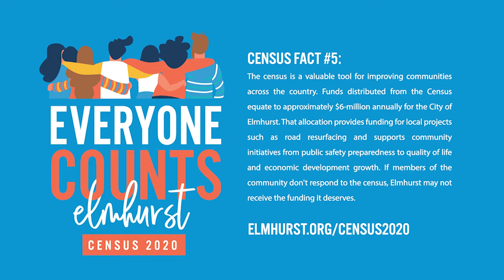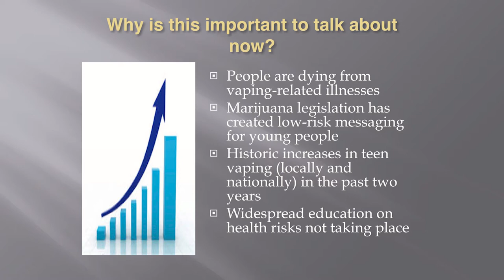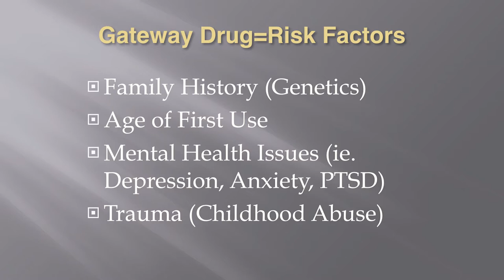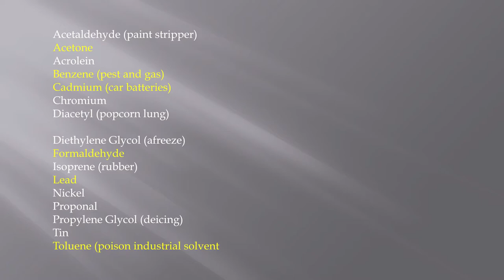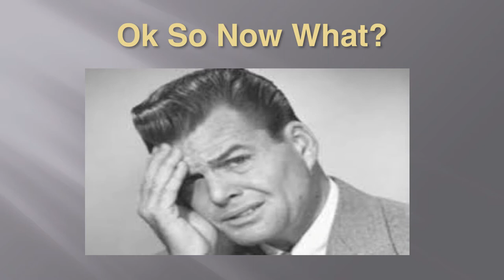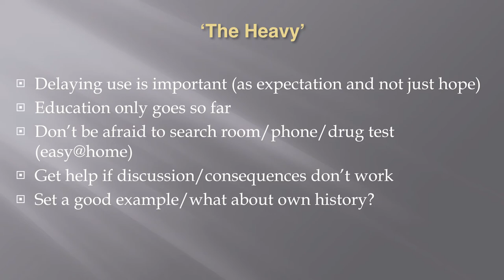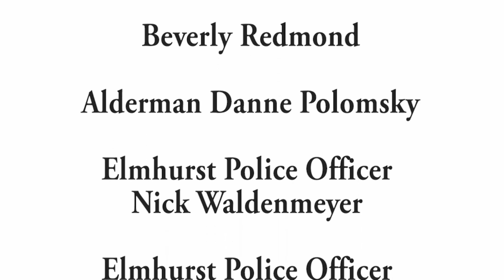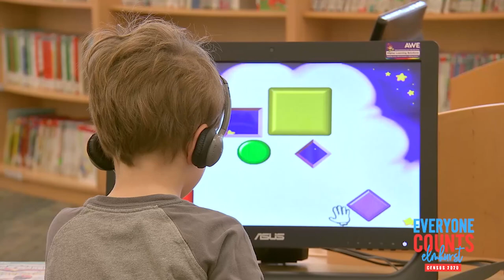City of Elmhurst #4 Legal Marijuana and Teens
City of Elmhurst Commission on Youth
& Thrive D205 School Community Wellness Partnership Present

Legal Marijuana
What Does It Mean for Teens?

Presenter: Matthew Quinn
LCPC and Certified Alcohol & Drug Counselor